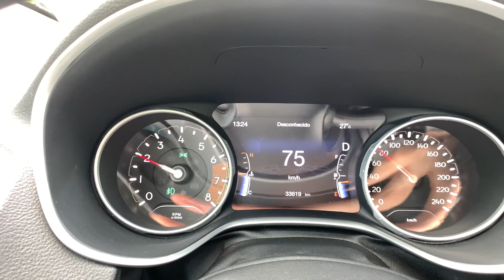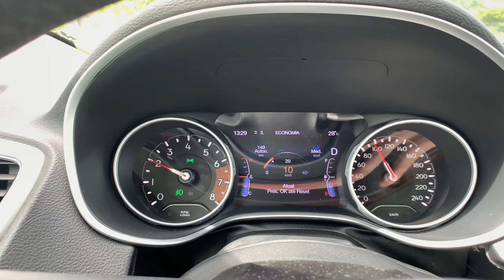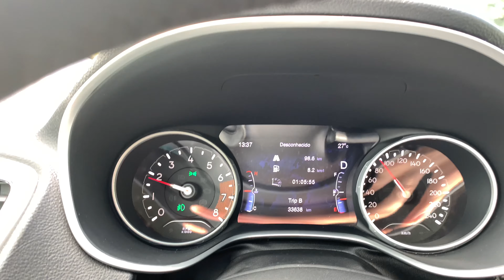Jeep Compass 2.0 Flex Longitude 2020 Rumo a Bertioga - Longa Duração